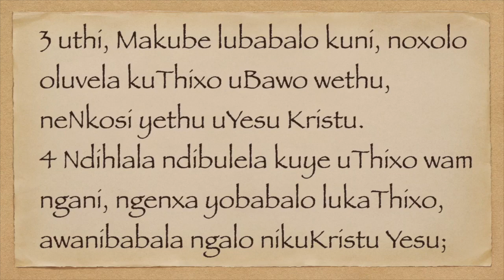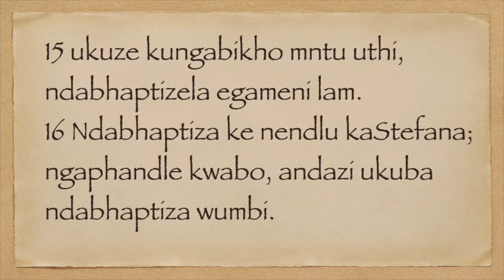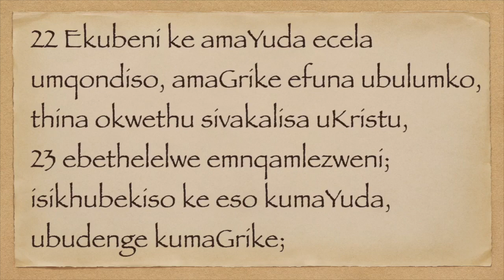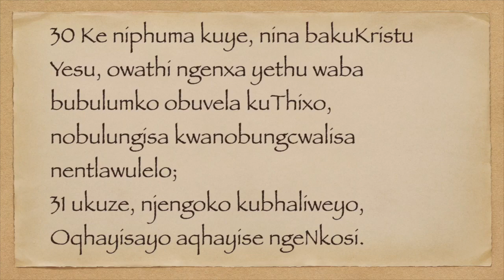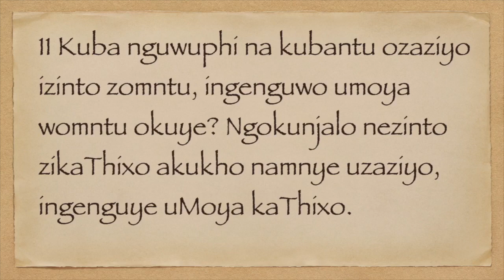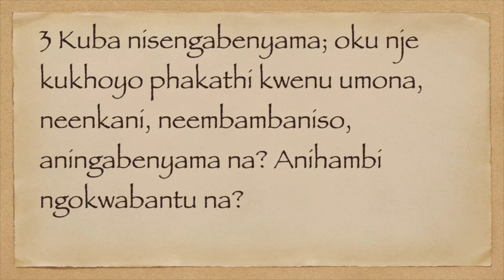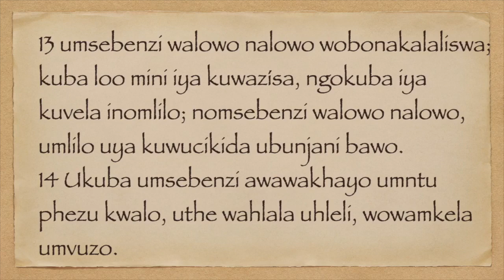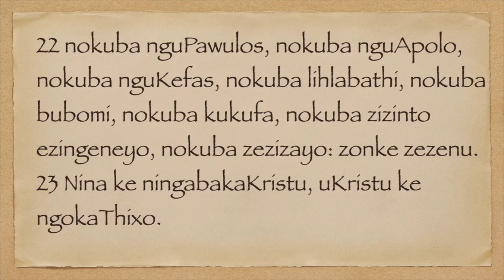1 Kwabasekorinte 1- 3